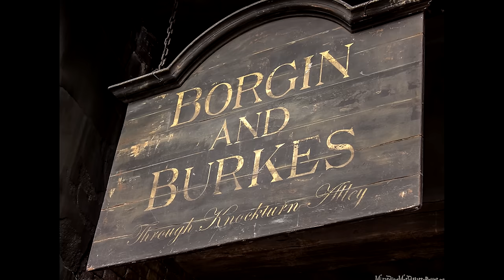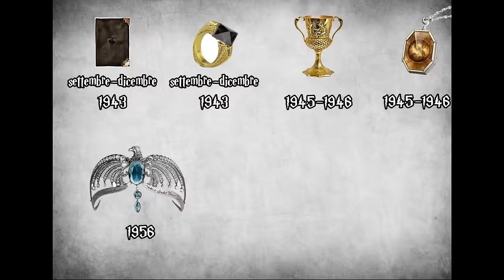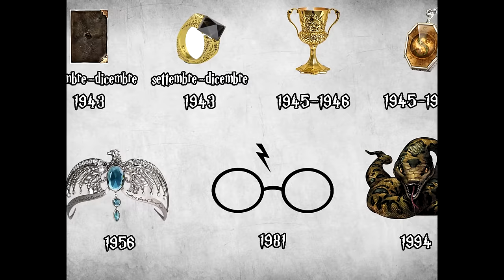Tom Riddle - Le origini del male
Ripercorriamo, passo per passo, tutta la gioventù di Voldemort, dalle origini della sua famiglia, alla sua caduta per colpa del Prescelto.